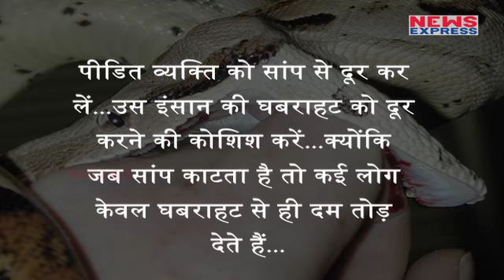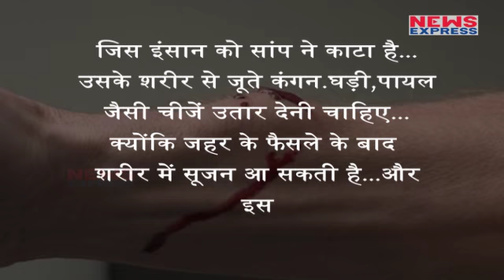इन तरीकों को अपना कर सांप काटे इंसान की बच सकती है जान|Must Watch!!!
here is often a danger of snake bite in many places in the rainy season ... but if someone snakes a snake ... In order to save the life of the victim, we need to take care of certain things. ... then we will tell you 5 tips ... to save the life of the victim ...
बारिश के मौसम में अक्सर कई जगहों पर सांप के काटने का खतरा बना रहता है...लेकिन अगर किसी इंसान को सांप काट लेता है तो...ऐसे में पीडित व्यक्ति की जान बचाने के लिए हमें कुछ बातों का ध्यान रखना जरूरी होता है...तो हम आपको ऐसे 5 टिप्स बताएंगे...जिन्हें आजमाकर पीड़ित व्यक्ति की जान बचाई जा सकती है...